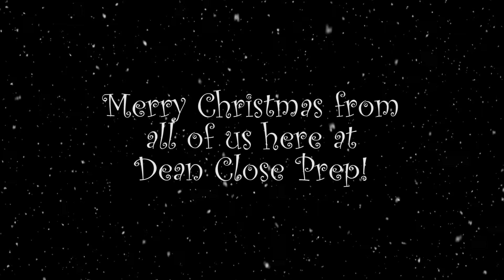On the twelfth day of Christmas Dean Close Prep gave to me...